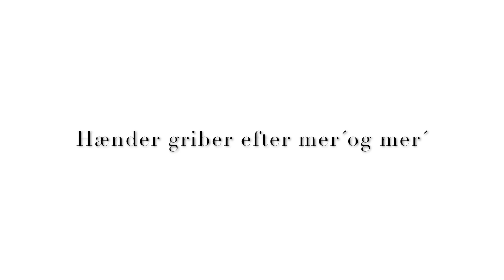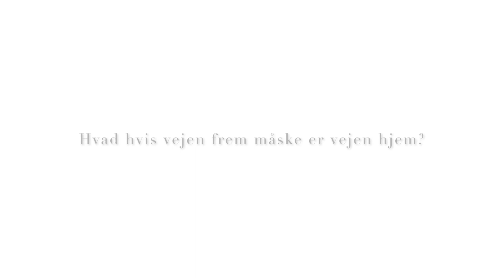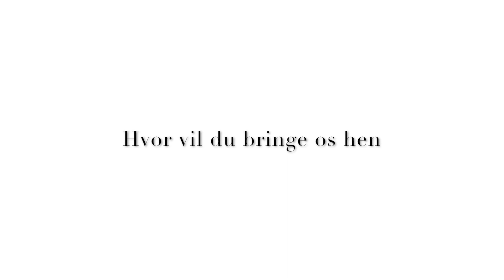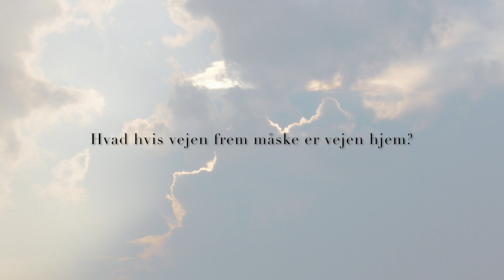Nye Verden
En god fællessang bringer folk sammen og giver noget at tænke over - og det har vi brug for i vores tid.
Derfor har jeg skrevet sangen Nye Verden- mit bud på en ny fællessang.
Jeg håber den vil vække genklang i dig, og at den vil blive sunget af mange!

Del den meget gerne, så sangen får vinger.

Sangen kan høres i god kvalitet på alle streamingservices f.eks. Spotify og downloades på iTunes. Jeg sender også gerne noden til dig- bare send mig en besked.

Skrevet af Troels Mynster
sang: Lene Callesen
Klaver: Malthe Rostrup